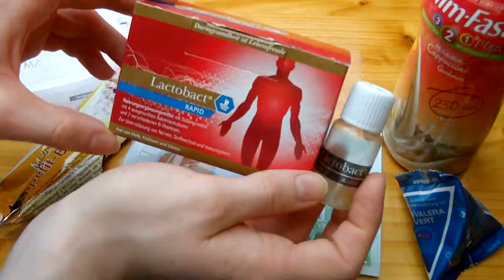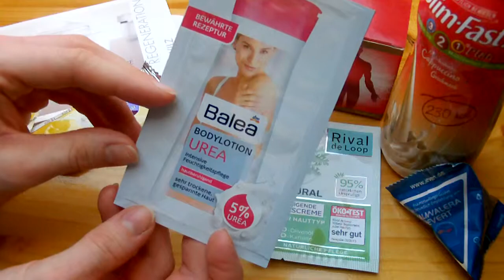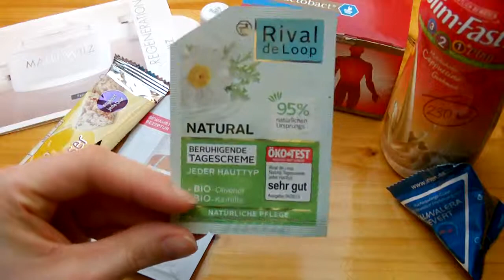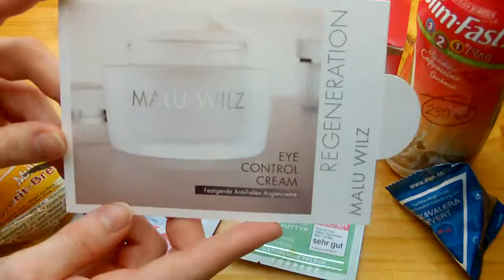Aufgebraucht Gratisproben & Boxen-Artikel April 2015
Meine neue Kategorie an Aufgebraucht-Videos zeigt euch Gratisproben & verschiedene Artikel aus Überraschungsboxen, die ich leer gemacht habe.